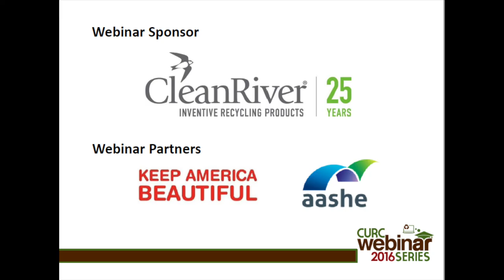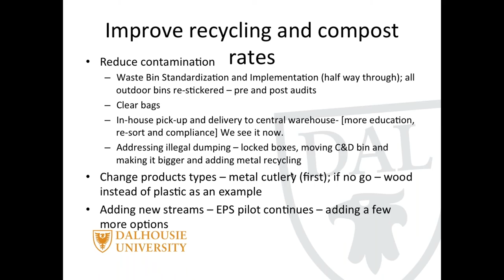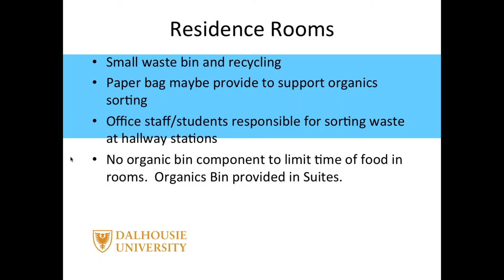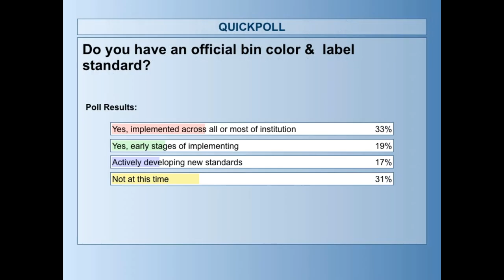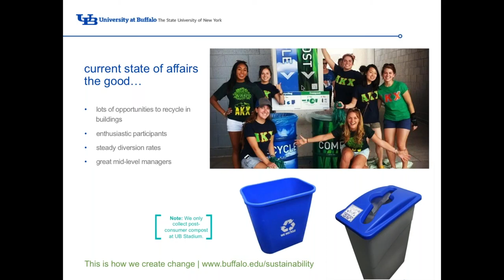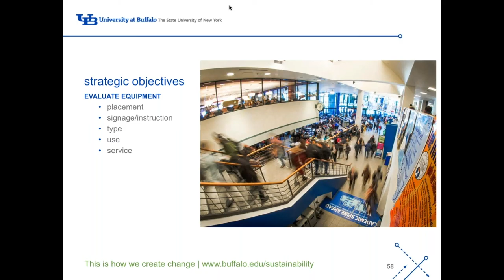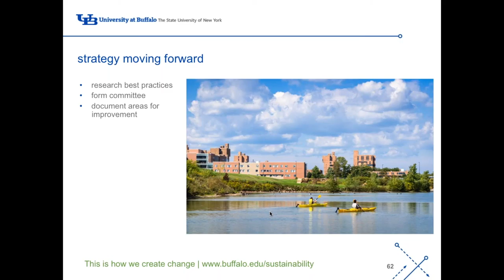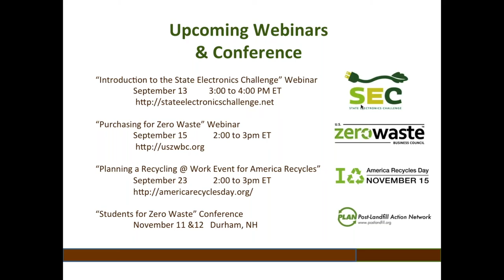Sept 2016 - Implementing Campus Wide Bin Standards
CURC Webinar Series September 2016 Installment